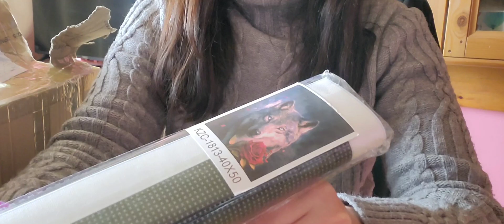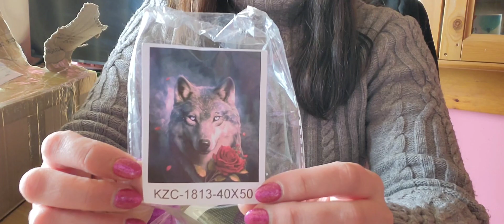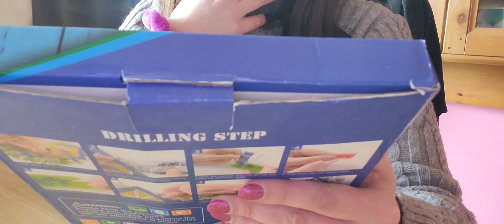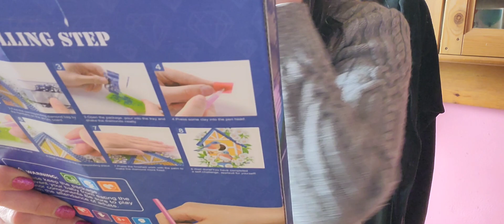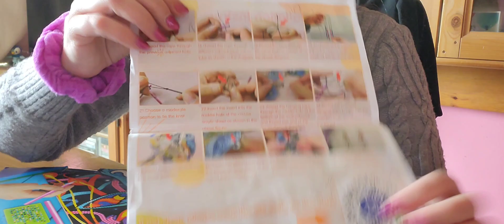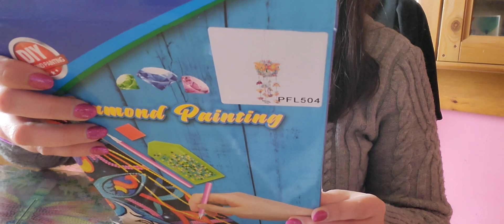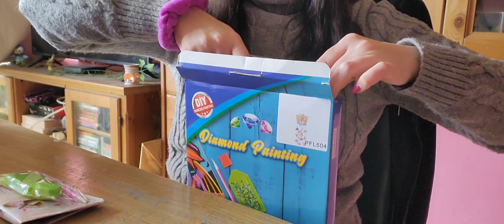Unboxing Diamant painting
Bonjour

1 toile diamant painting ( loup)
  40 sur 50 diamant rond

2 décoration

3 Porte stylet

vendeuse vous pouvez la trouver sur Facebook.
Son nom et prénom.
Phanny Tang